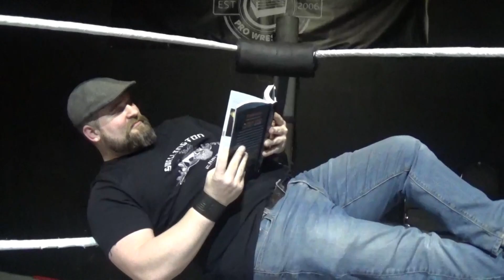Win a Date With Duke: Take 5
Here is your chance to win a date with Duke Swellington at Compound Pro Wrestling:  Love Gun on Saturday February 3rd, 2018!

To enter your name in the drawing, just fill out the form